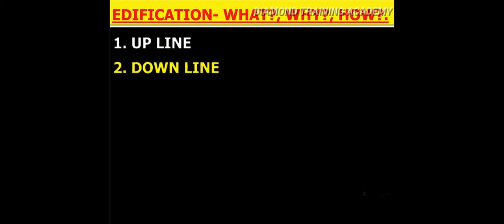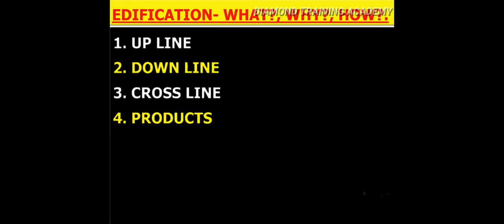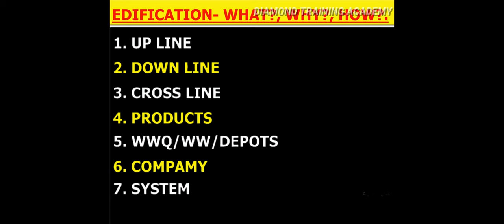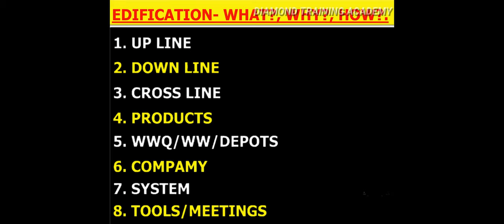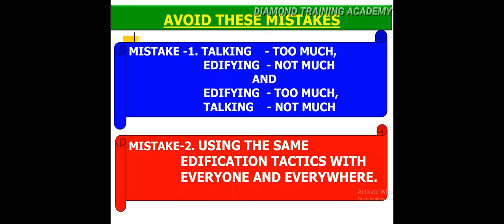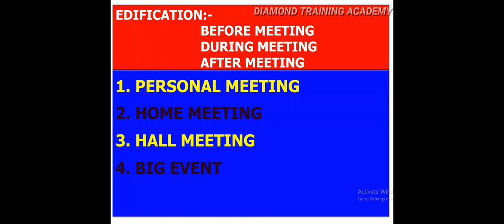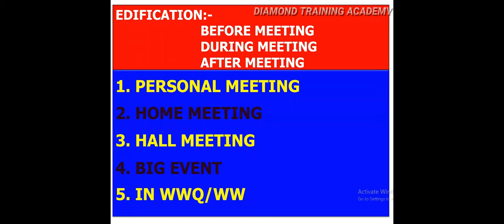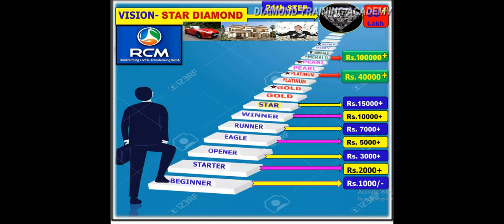RCM BUSINESS in TRAINING Importance of Edification Star Emerald GIREESH P R Chalakkud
JOHNJOSEPH
THRISSUR